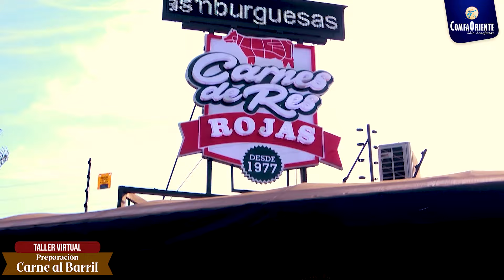Taller Virtual Preparación de Carne al Barril | ComfaOriente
Bienvenidos al desarrollo del Taller Virtual de Preparación de Carne al Barril, desarrollado por Olinto Rojas, Maestro Parrillero 2023.